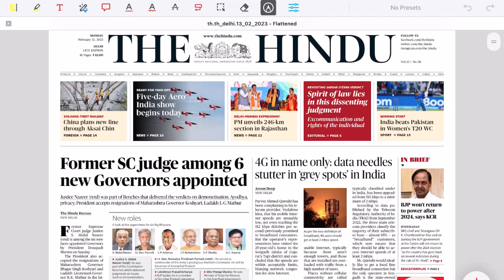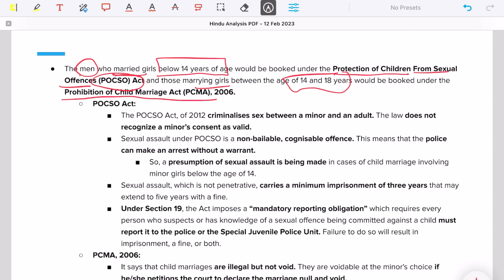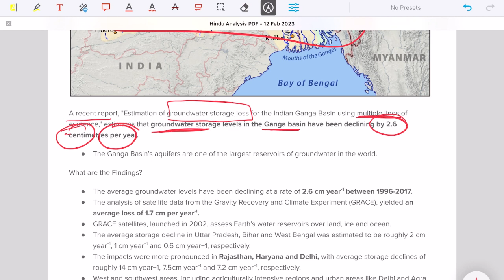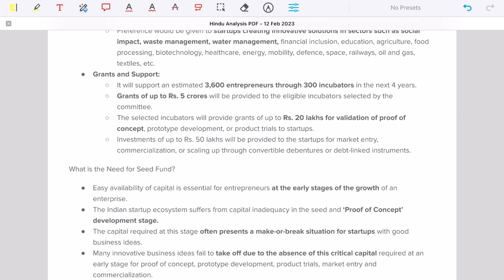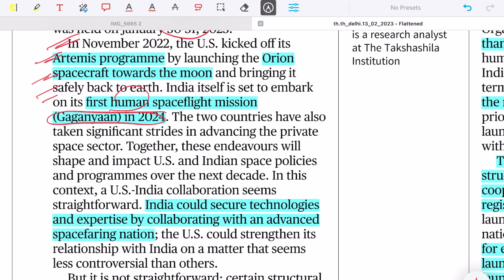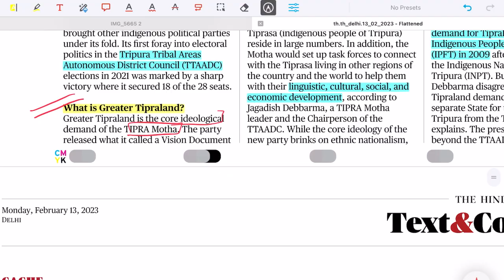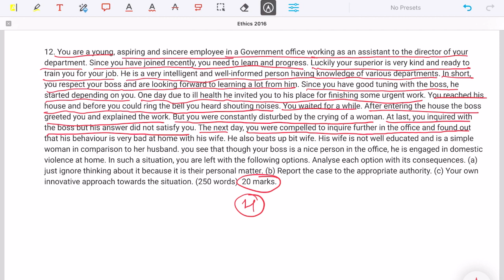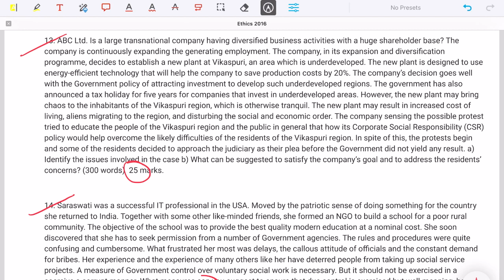12th & 13th February 2023 | The Hindu Newspaper Analysis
00:37 China planning Aksai Chin Railway
04:31 Muons penetrate Ancient Xi’an Fortress Wall
08:40 The battle against Child Marriage
19:54 Groundwater Loss for Ganga Basin
26:39 Startup India Seed Fund Scheme
32:30 Paris Club
038:03 Editorial One
45:01 Editorial Two
49:22 Editorial Three
53:35 Editorial Four
55:29 Daily Ethics PYQs(2016)